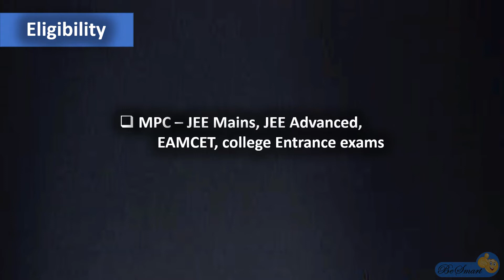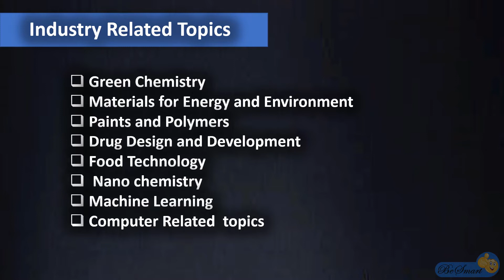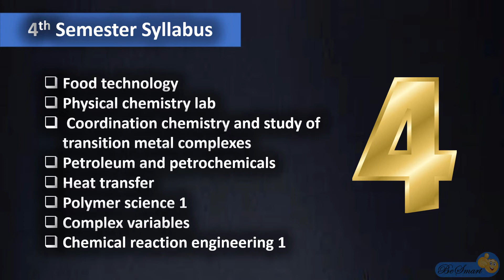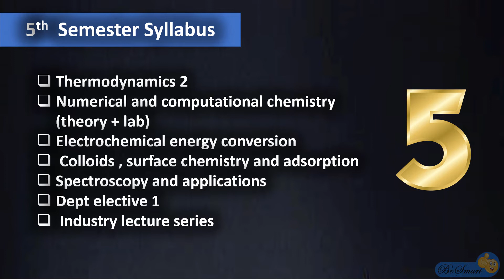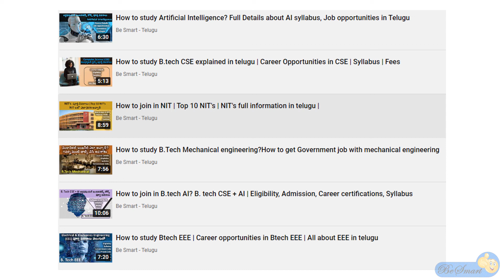How to join BTech Industrial Chemistry | B.Tech. in Industrial Chemistry | IIT Hyderabad |Salary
Newly Launched course B.Tech. in Industrial Chemistry course details in Telugu |  B.Tech. + M.Tech. in Industrial Chemistry